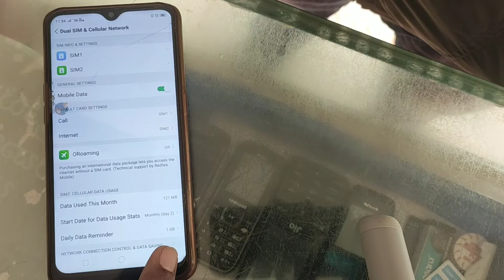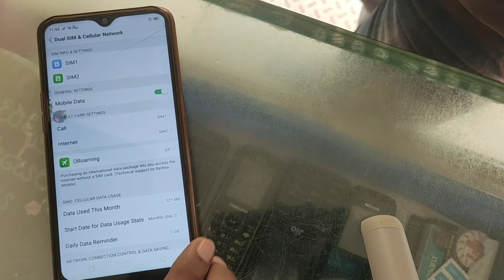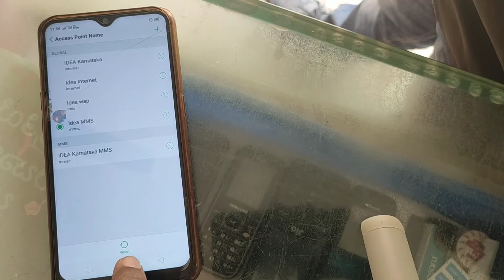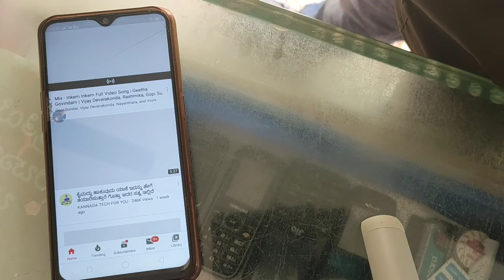idea internet settings android mobile internet not working , problem solved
Jio pos plus new version 12.4.1

HOW TO CHANGE REGISTERED MOBILE NUMBER AIRTEL DTH | EASY METHOD | NO NEED TO CALL CUSTOMER CARE |